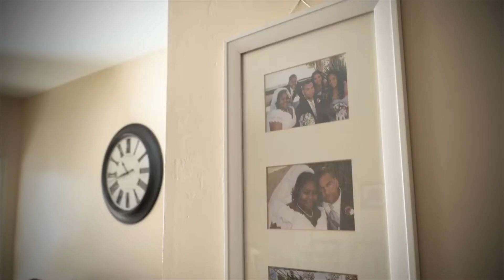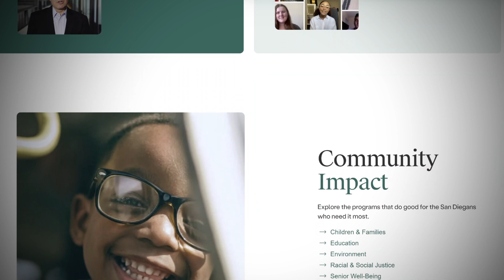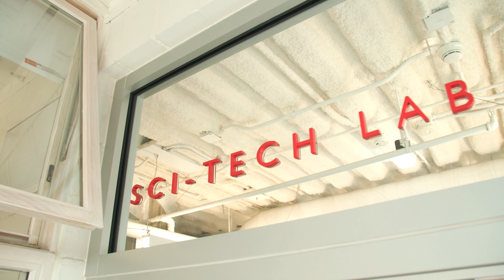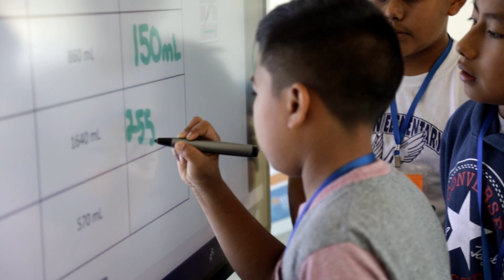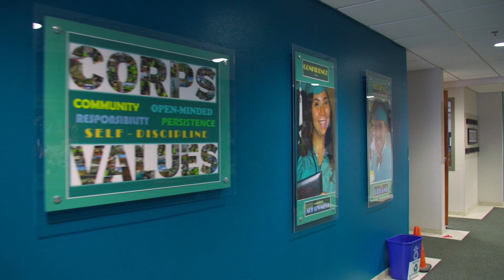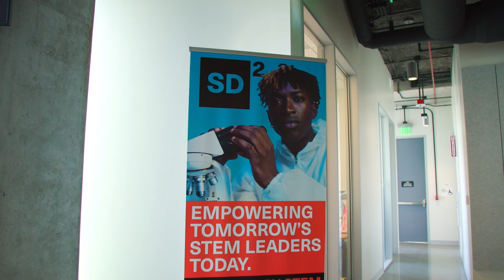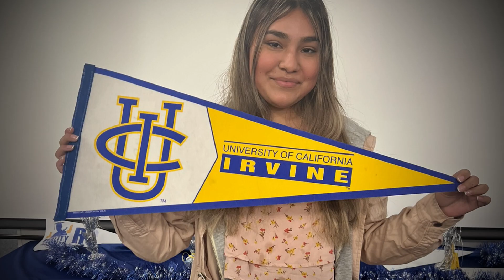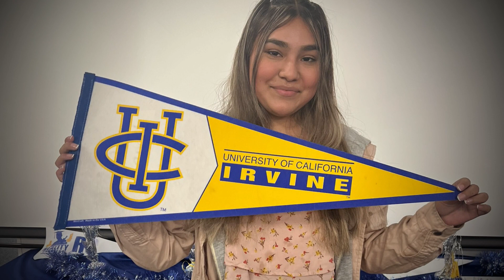2022 San Diego Foundation Annual Report to Community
Welcome to our third virtual Annual Report to Community, celebrating the collective impact of your philanthropy in the San Diego region for Fiscal Year 2022.

Learn more about how we Give for Good at SDFoundation.org